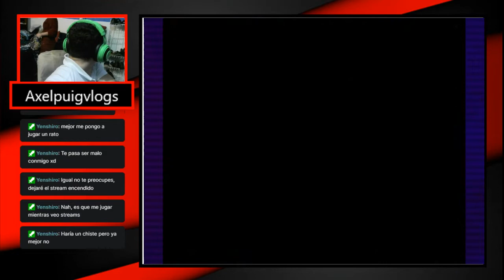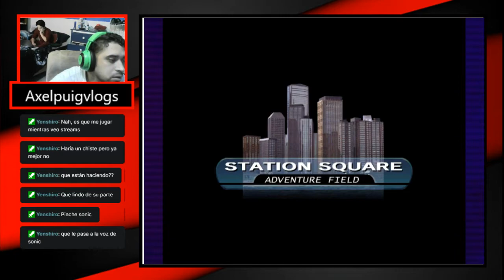Complejo de Peach-Sonic Adventure DX cap 3